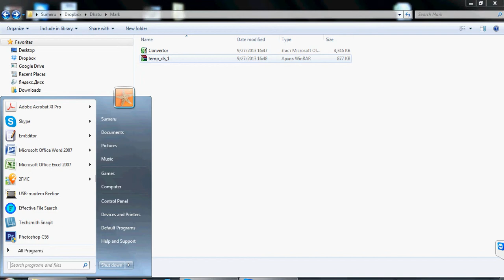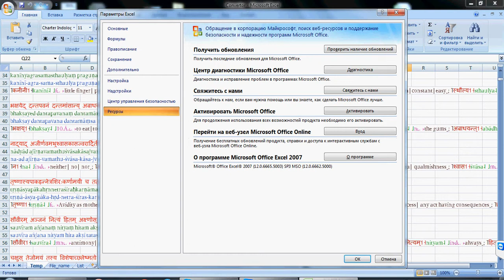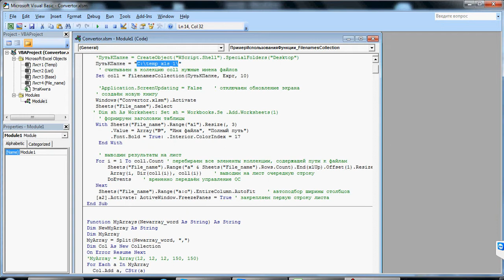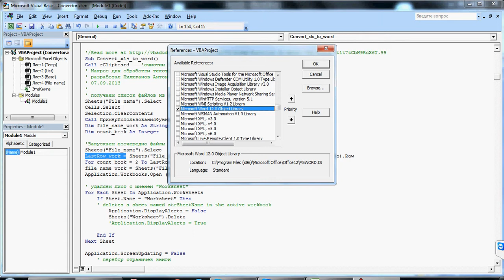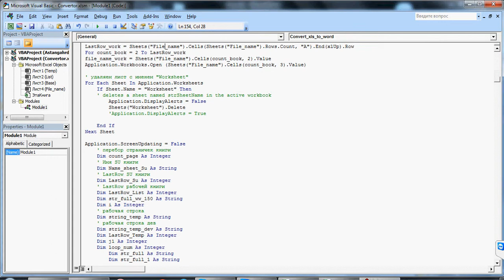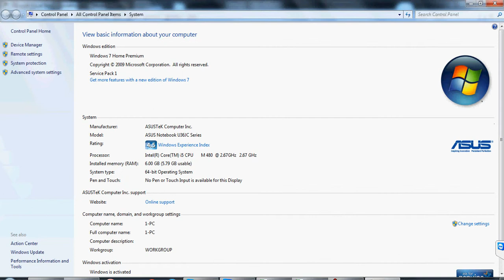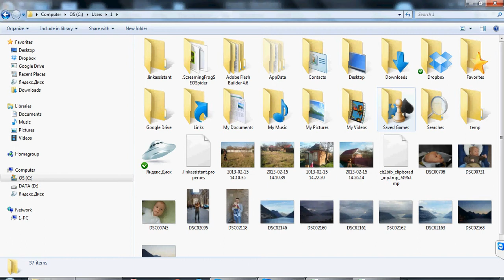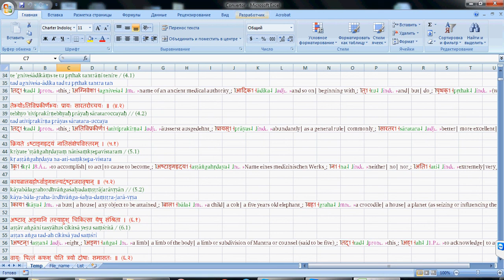Sanskrit xls to doc (configuration)